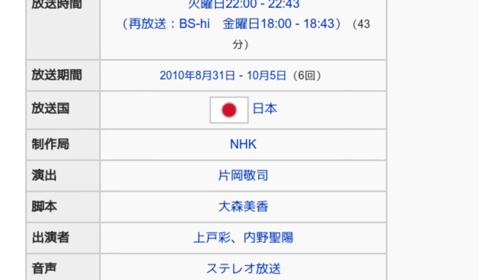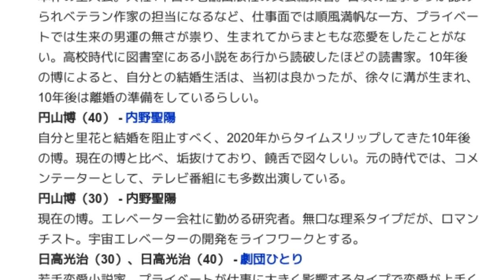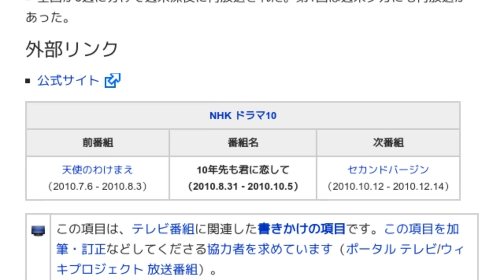「10年先も君に恋して」とは ウィキ動画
ウィキを動画で読む「10年先も君に恋して」のウィキ動画です。